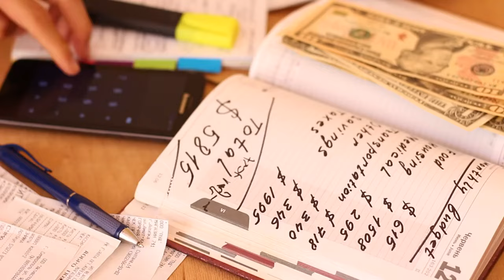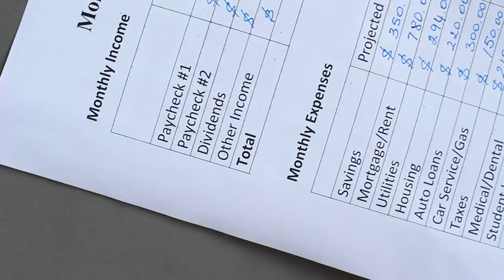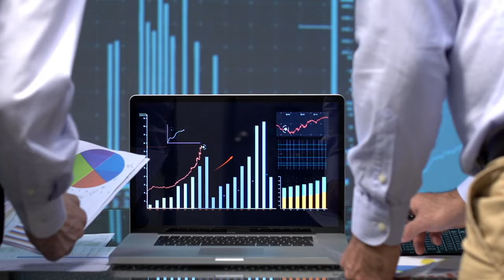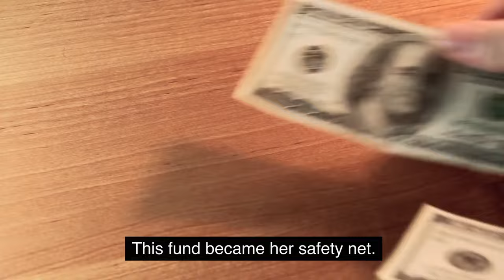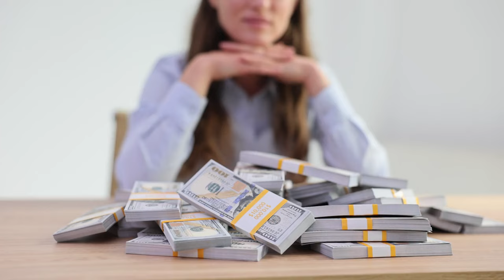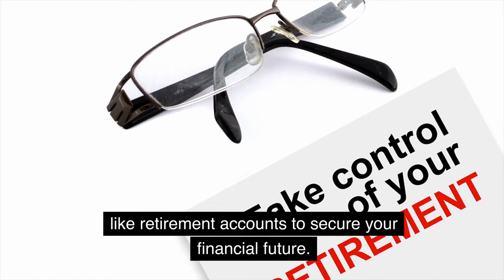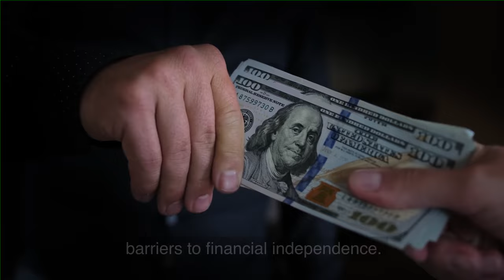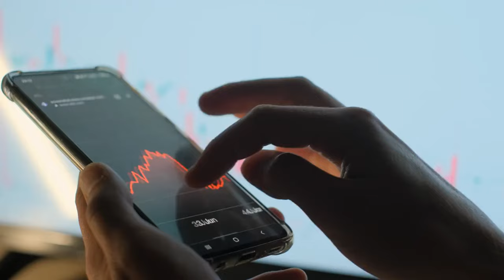Achieving 100% Financial Independence: Key Strategies and Lifestyle Tips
Got it! I've saved the text for you. Discover proven strategies and lifestyle changes to save and achieve 100% financial independence. "Smart Money Management for Financial Freedom: Practical Advice and Strategies for Achieving Financial Independence"

Learn practical tips for budgeting, financial independence, financial balance investing, and living debt-free. Independent lifestyle financial tips. Financial freedom, new money, achieving economic lifestyle success, lifestyle and financial balance

This article will dive into one key strategy to help you achieve 100% financial independence: strategies and lifestyle tips.

Join the conversation by leaving your thoughts in the comments below, and if you found this video helpful, give it a thumbs up, comment, like, and share it with your friends.

These are the best stories about financial tips for independent lifestyles. Sit down and grab a little cup of coffee. We will drive you deep to the right content.

What are the first steps to achieving financial independence?
Start by assessing your current financial situation, setting realistic goals, and creating a budget.

How important is investing in achieving financial independence?
Investing is crucial as it helps accumulate wealth and beats inflation over the long term.

Can I achieve financial independence without a high income?
Financial independence is achievable regardless of income level by managing expenses, saving diligently, and investing wisely.

Should I pay off my debt before investing?

It depends on the interest rate on the debt. Prioritize high-interest debts but also consider investing simultaneously.

How can I balance enjoying life now while saving for the future?
Adopt a balanced approach by budgeting for both current enjoyment and future savings.

👇 Keep reading for more insights: Achieving 100% Financial Independence: Key Strategies and Lifestyle Tips
0:00 Intro
0:00 Welcome to our channel. It would be best
to learn so many things for your
0:04 Financial Independence Discovered and proven
0:28 Lifestyle changes Financial Freedom
1:41 achievable regardless of income level by
2:08 Emily's Journey began when she realized
2:38 Understanding the importance of
3:34 journey, her advice was simple yet
3:56 Perseverance and financial
4:19: achieving 100% Financial Independence
4:55 Financial planning: create a budget that
5:56 Savings plans like retirement accounts
6:18 Balance frugality with maintaining a
7:08 Tools for better money management